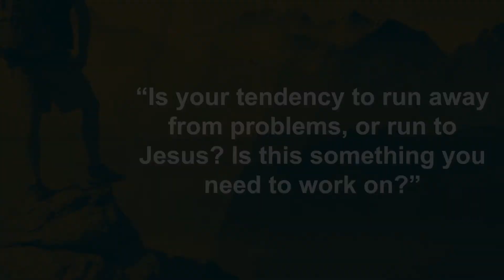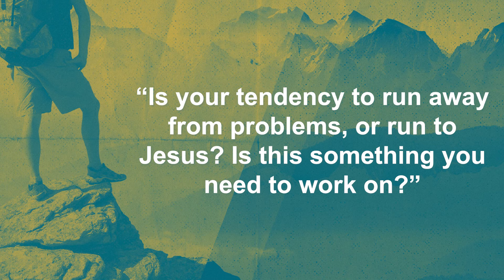Change Before You Have To: The Widow’s Son – Everything is Fine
Change Before You Have To
Sermon: The Widow’s Son – Everything is Fine
2 Kings 4:8-37

Sermon Summary

The Big Idea of this study is that our faith will be tested; it is the only way to grow our faithfulness.
1st and 2nd Kings are books that are written to exiles. They are directed to the Jews who had been taken captive by the Babylonians and were living in a foreign country. The books are intended to help the Jews understand why calamity had fallen on Judah and Israel. They were explaining how the covenant people had failed to live up to their part of the covenant and were now suffering from the consequences of their unfaithfulness. If they could hear and obey the lessons of the books, the Lord would restore their homeland and bring them back home.
Our text this week is an illustration of the kind of faithfulness the Lord desires of his people. Keep in mind that it took place in an age where the Holy Spirit was not immediately available to individuals but certain men of God were chosen to be the spokespersons for the divine presence. Elisha was one of those people. Although he was an imperfect guy the Lord expected that people would seek him out as the Lord’s representative. Many of the stories of these books are illustrations of the Lord’s power over the power of the foreign gods that so often had tempted
the Israelites into idolatry.

Questions for Discussion:

1. Were you struck (shocked) by the “everything is fine” comments by the Shunammite woman? The author intended that reaction from you. When we sing the hymn “It is Well” are we not saying something similar? Why or why not?
2. Read James 1:2-4. How important is it that we experience challenges in life? How have you found they have changed you?
3. In what ways might we be overprotecting our children these days? How do we keep them safe yet not raise wimpy children unable to withstand the opposition they will face as adults?
4. Discuss this statement: “One of the great challenges in the church today is that scores of Christians have been taught to believe that Christianity is simply about acknowledging certain facts and saying certain words, they fail to realize it is about absolute surrender to the Lordship of Jesus.”
5. How have the events of the last 3 years made you re-examine your faith and practice?